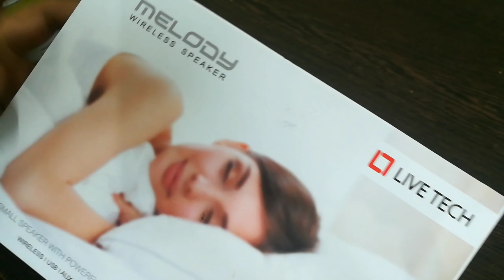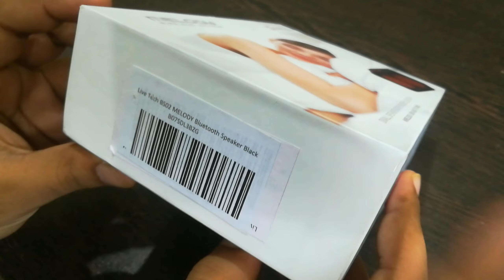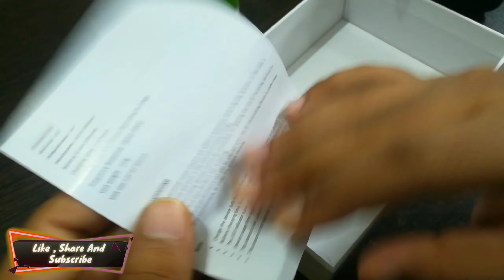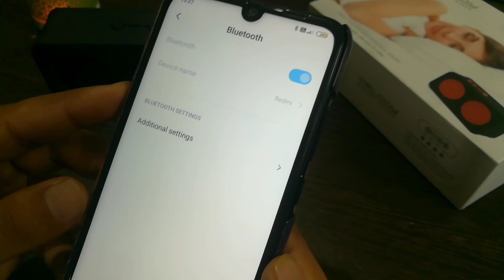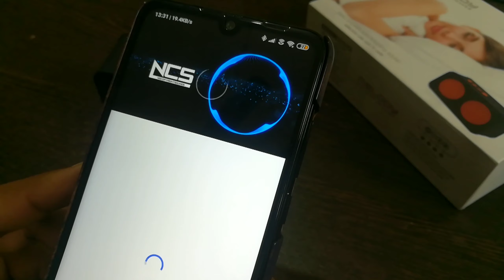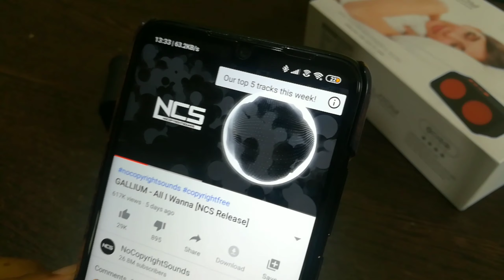Live Tech Bluetooth Speaker | BEST BUDGET BLUETOOTH SPEAKER ? | Rs299/- | Technical Ayush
Hai Guys Welcome To Technical Ayush,

In this video I will be  doing  Full Unboxing and a  Quick review of Live Tech Budget Bluetooth Speaker .